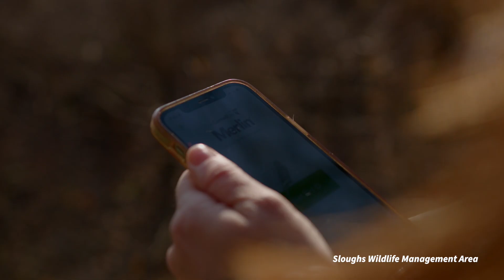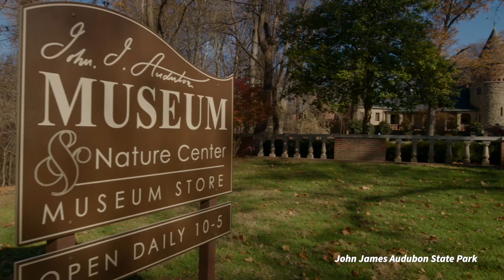Discovery Series: The Great Outdoors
Embrace the enchantment of the great outdoors. Let the crisp, fresh air rejuvenate your spirit as you explore nature's vibrant canvas. It's time to reconnect with your inner adventurer in Henderson, Kentucky, a place where you can discover your nature.